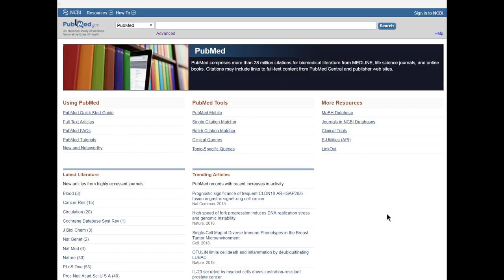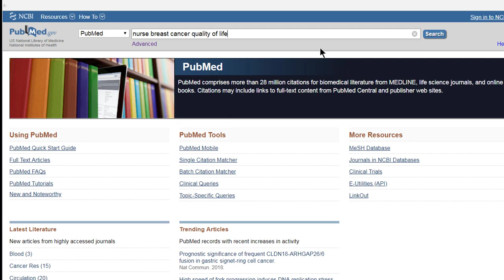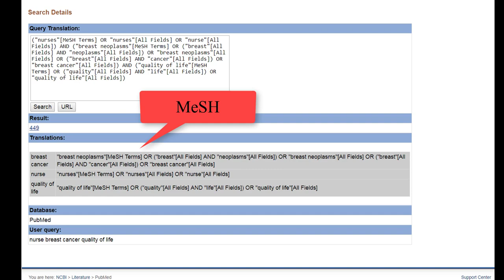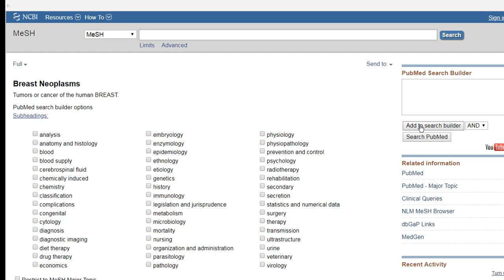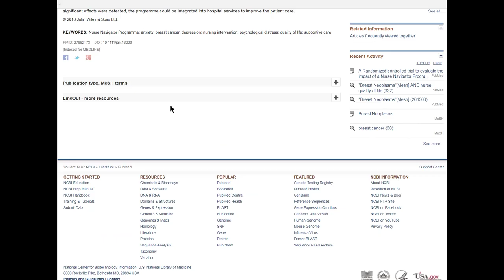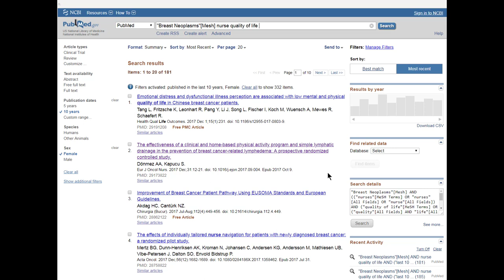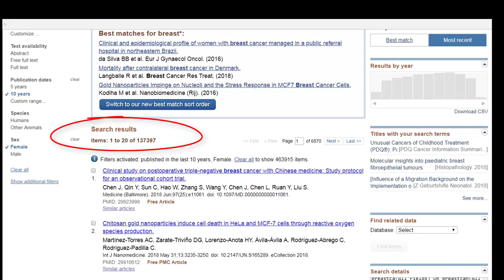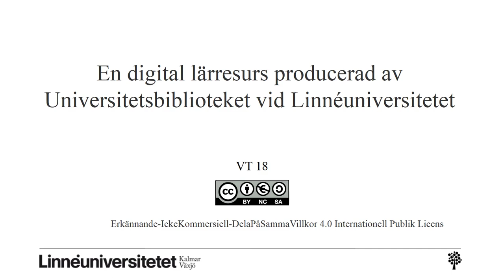PubMed basic - snabbt , smalt och enkelt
I den här filmen berättar vi om hur du kan göra en enkel sökning i PubMed och få tag i vetenskapliga artiklar. Dock finns ingen möjlighet att avgränsa ditt sökresultat med Peer reviewed så den bedömningen får du göra själv med hjälp av informationen på UB:s webbsidor och Ulrichsweb.